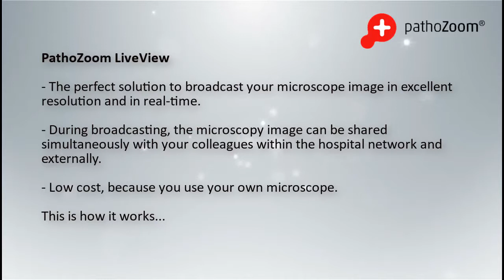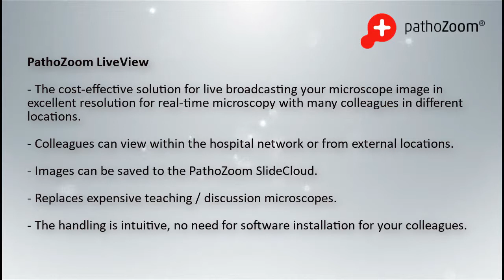PathoZoom LiveView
With PathoZoom LiveView, you can broadcast your live microscope image on your screen, video projector or to your colleagues over the internet. The package contains the PathoZoom high speed camera and the powerful LiveView software.